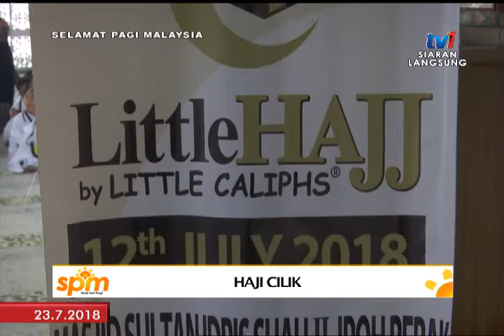SPM 2018 – BINGKISAN: HAJI CILIK [23 JULAI 2018]